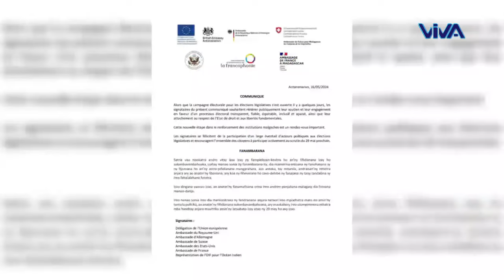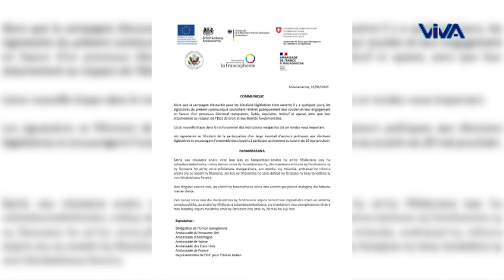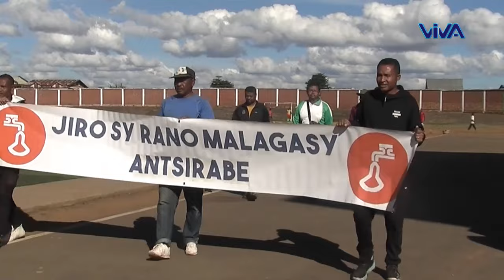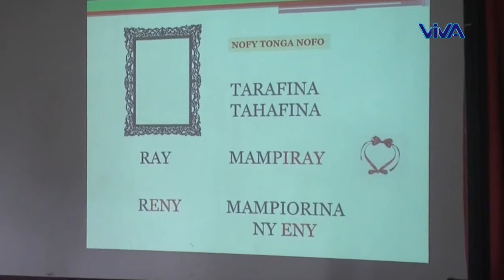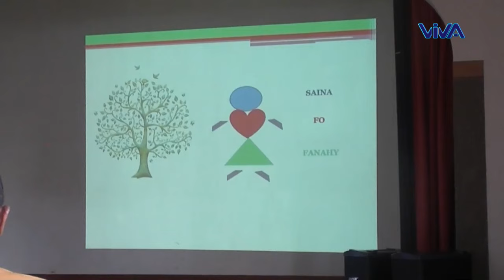Journal VM │ Viva Tv Madagascar │19 Mai 2024